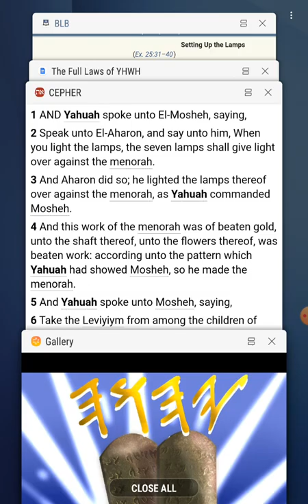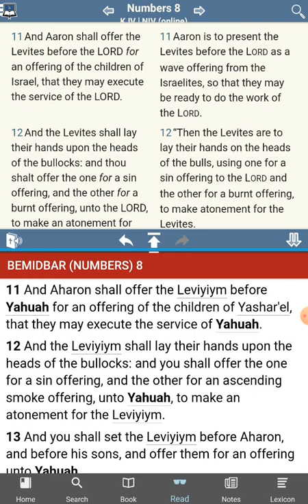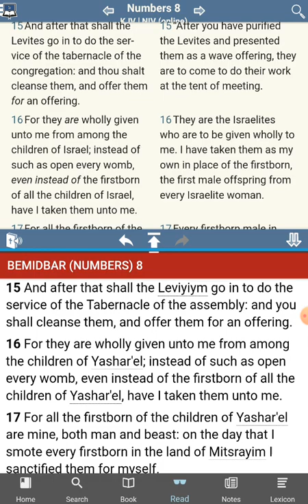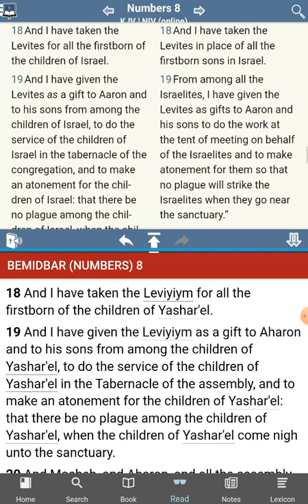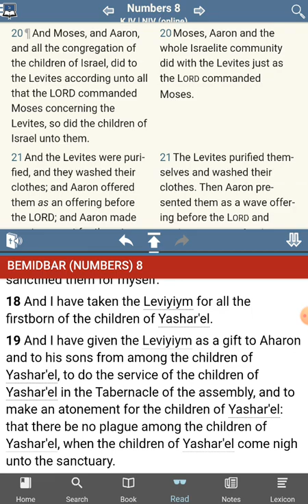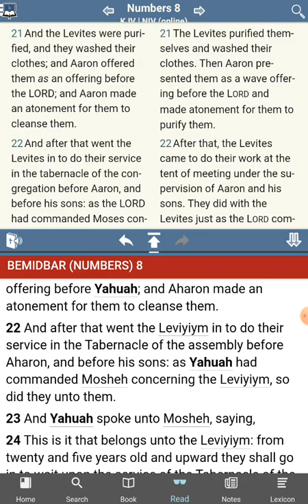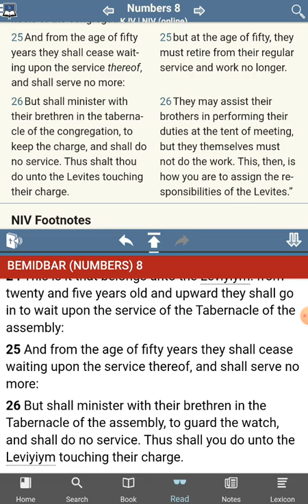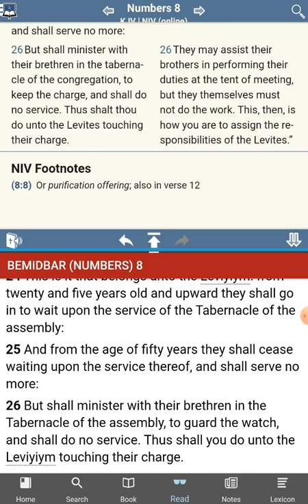The [UNKNOWN] Commandments of YHWH - No Commandments Found - Numbers 8